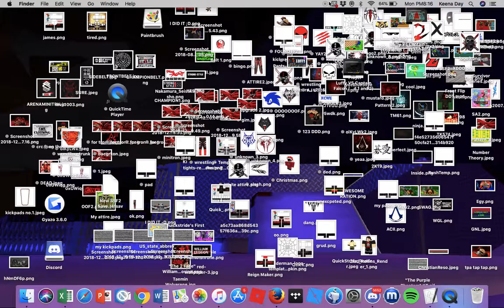Super Smash Flash 2: Sandbag basketball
Round 2 of L vs CF comming on Wed. Right now since im on Hiatus on roblox this is my discord [Terminator Zero#6545] and im doing a Sandbag Basketball.